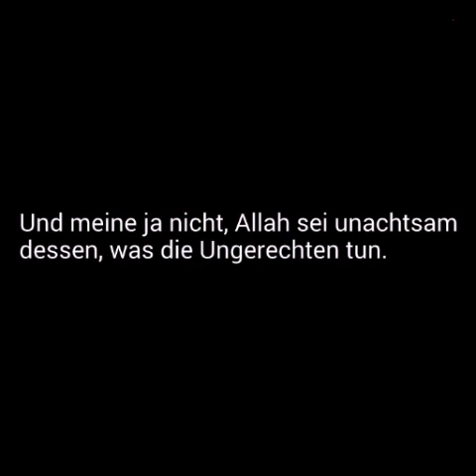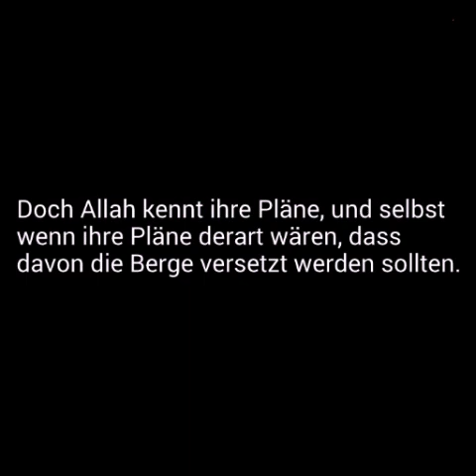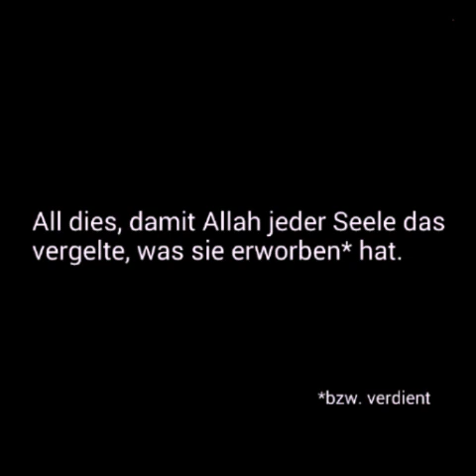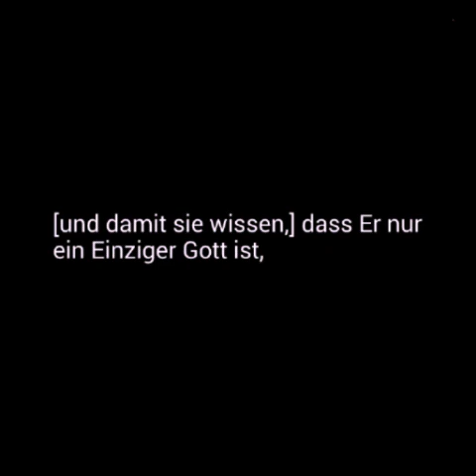Sura 14 Ibrahim Der Tag, an dem die Blicke starr werden